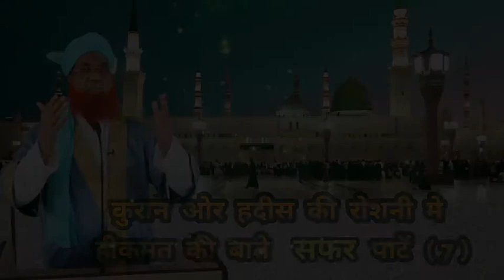FDS KPH SAFAR PART-7-KHWAJA PIR HABIBULLAH CHISTI OCT2021